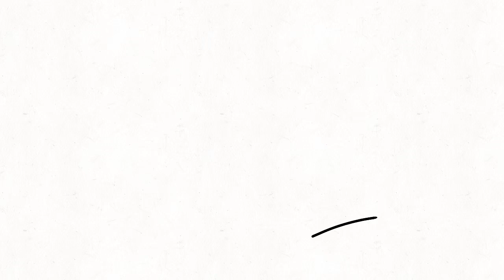Indian Flix behind the scenes